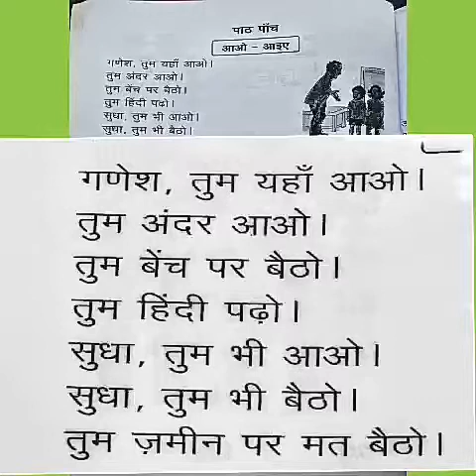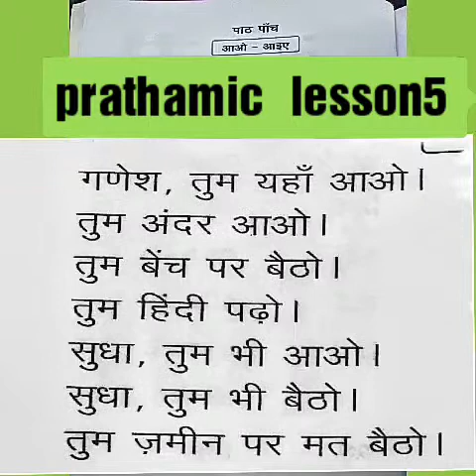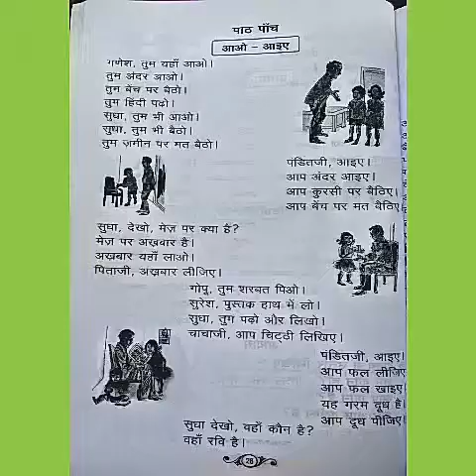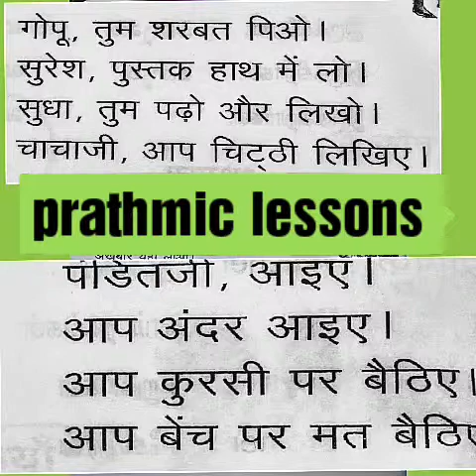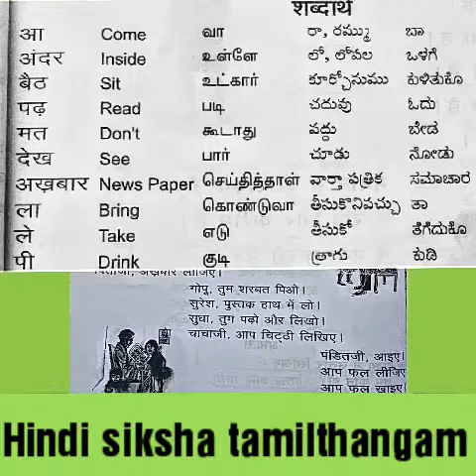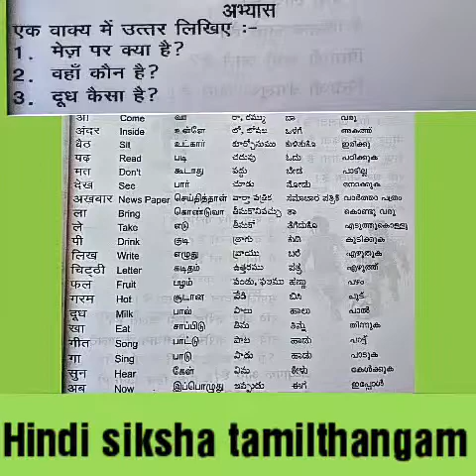Prathmic part 1 lesson 5